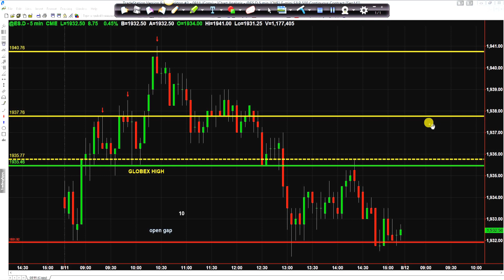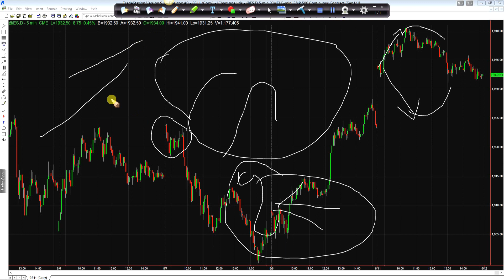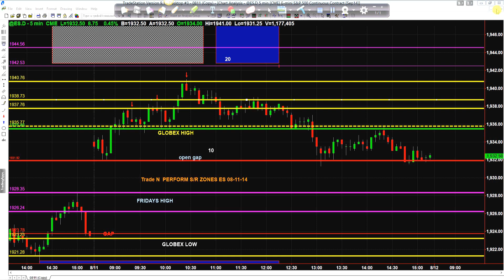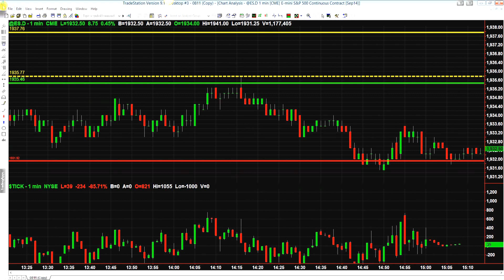ES TRADE REVIEW FOR 08 11 2014